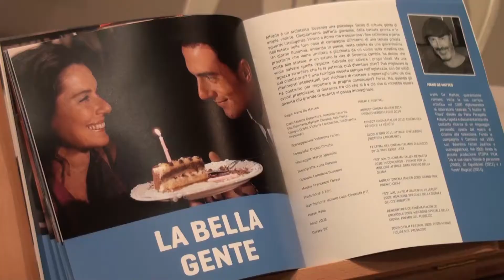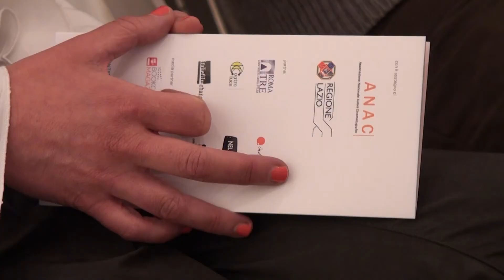"La bella gente" di Ivan De Matteo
"La bella gente" di Ivan De Matteo - biblioteca di Formello 8 aprile 2016- Cinema nelle Biblioteche 1° edizione